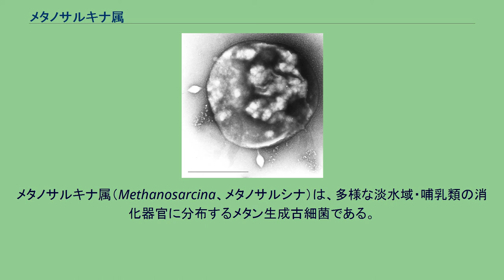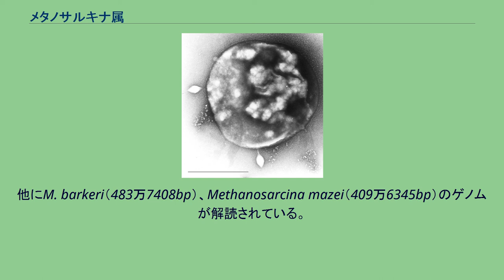メタノサルキナ属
メタノサルキナ属（Methanosarcina、メタノサルシナ）は、多様な淡水域・哺乳類の消化器官に分布するメタン生成古細菌である。
水素のほか有機酸やアルコールなどもメタン生成の基質として用いることができる。
メタノサルキナの発見は1930年代にまで遡り、メタン菌の中でも最も古い部類に入る。
形態は球菌が基本で、それらが多数集まったサルキナ様の群体を形成する種も多い。
個々の細胞を包むS層の外側に、動物組織に存在するコンドロイチンに似たメタノコンドロイチンを持ち群体を形成する。
属名はこの形態に由来しており、ラテン語でメタン+Sarcina（サルキナ、包み）を意味している。
栄養的には通性独立栄養または従属栄養的に増殖する。
メタノサルキナはメタン菌の中でも特に多様な物質をメタン生成の基質に利用することが可能であり、水素-二酸化炭素系のほかに、ギ酸、酢酸、メタノール、メチルチオール、メチルアミン、一酸化炭素などを利用することができる。
酢酸を基質に反芻動物の胃やメタン発酵装置でしばしば優占する。
人間の大腸からも分離されている。
ゲノムサイズは記載されている古細菌の中では最大である。
Methanosarcina acetivorans C2Aのゲノムサイズは575万1492bp、ORFは4540箇所であり、解析時は全原核生物の中でも4番目に大きいものであった。
他にM. barkeri（483万7408bp）、Methanosarcina mazei（409万6345bp）のゲノムが解読されている。